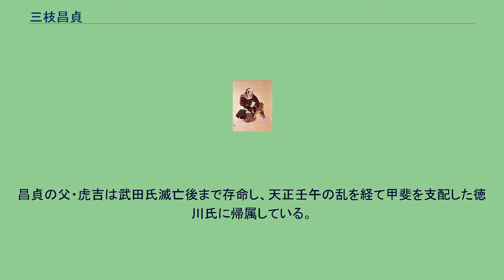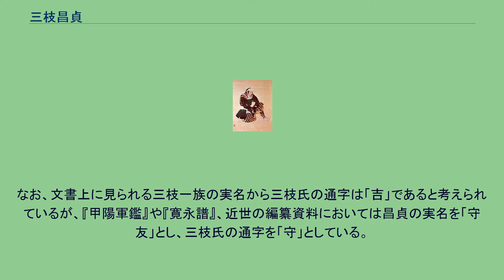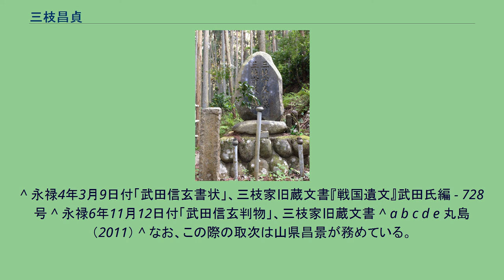三枝昌貞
三枝 昌貞（さいぐさ まささだ）は、戦国時代の武将。
甲斐国武田氏の家臣で足軽大将。
武田二十四将の一人に数えられる。
諱は「守友（もりとも）」とされてきたが、近年は確実な文書上の表記から「昌貞」であることが指摘される。
姥ヶ懐砦址の三枝兄弟の墓 父虎吉は「三枝右衛門尉」を名乗り武田家の奉行人として活動し、現在の山梨県中央市木原に本領を有していたという。
戦国期に三枝氏は武田譜代山県昌景を寄親としている。
『甲陽軍鑑』『寛永諸家系図伝』などに拠れば昌貞は虎吉の嫡子で、武田信玄の近習衆として仕えていたが、信玄にその才能を認められて足軽大将に出世したという。
『甲陽軍鑑』では昌貞は山県昌景と同族の山県氏の出自で三枝氏の養子になったとされているが、『寛永伝』では逆に昌景の娘婿（後に猶子）となり山県善右衛門尉を名乗ったとしている。
なお、文書上においては永禄11年（1568年）頃から「山県勘解由左衛門尉」を称していることが確認される。
『甲陽軍鑑』によれば30騎、足軽70人を指揮したという。
『寛永伝』三枝守友譜に拠れば、弘治年間には信玄の勘気を受け一時蟄居したという。
文書上の初見は川中島の戦いに際した永禄4年（1561年）3月で、昌貞は信濃における活躍で知行を与えられている。
さらに永禄6年（1563年）には叔父の守直（新十郎）の遺児養育と後見を命じられている。
永禄12年8月には甲斐塩後郷（山梨県甲州市塩山）において代官を務めており、この頃には赦免されていると考えられている。
その後は奉行衆や武田氏の御料所の代官などを務めている。
昌貞関係文書において、信玄は昌貞への加増を躊躇している文言が認められ、『寛永伝』に記される信玄の勘気を被ったとする逸話には一定の信憑性が認められている。
また、昌貞関係文書は信玄直筆のものも多く含まれ、内容も叱責など信玄の感情的側面が記されている一方で、昌貞は武田家に順調に加増されていることが指摘され、信玄と昌貞の親近性を反映しているとも考えられている。
永禄8年（1565年）10月に武田家では信玄嫡男義信による謀反事件が発生しており（義信事件）、これを受けて翌永禄9年8月には武田家臣が信玄への忠誠を誓う起請文を信濃国生島足島神社へ奉納しているが（「下之郷起請文」）、永禄9年8月の起請文では長坂昌国（源五郎）、矢島義房、佐藤民部少輔らとともに昌貞の名が見られる。
武田家ではさらに翌永禄10年8月にも起請文の徴収を行っており昌貞はこの際も再び起請文の提出を行っており、昌貞が義信に近い立場であった可能性も考えられている。
永禄11年（1568年）の駿河今川領への侵攻（駿河侵攻）に際しては父の虎吉が駿河田中城の城将などを務めていることが確認されるが、『甲陽軍鑑』によれば信玄は同じく信玄近習の真田昌幸や曽根昌世とともに昌貞の存在を重視し、昌貞は花沢城攻めで一番槍の武功を立てたことにより信玄から感状を受け、山県昌景からは名刀「吉光」を与えられたとする逸話を記している。
なお、永禄11年推定の「武田信玄陣立書」（山梨県立博物館所蔵）においては、昌貞は弓衆を率いる立場として記されている。
昌貞は武田家中において信玄後期から勝頼期まで活動し、『甲陽軍鑑』『信長公記』に拠れば、以下の逸話を記している。
天正3年（1575年）の長篠の戦いのときは、河窪信実（信玄の異母弟）を主将とした長篠城を監視する鳶ノ巣山の砦を守備する別働隊に配属されたため、主戦場からは離れていた。
昌貞は鳶ノ巣山の山麓の「姥が懐」という所に設けられた支砦の守備を弟たちと担当していた。
だが、織田信長の命で送り出された酒井忠次が率いる織田・徳川の別働隊による襲撃を5月21日早朝に受ける。
酒井ら奇襲の部隊は、武田軍守備隊が無警戒な山奥から尾根伝いに背後へ迫って、5砦を撃滅する作戦であった。
中でも昌貞の担当した「姥が懐」の砦だけが、山頂や尾根に構えられた砦ではなかった為に敵襲の察知が一段と遅れたとも言われている。
奇襲隊副将格の本多広孝の軍勢に、高所から攻め掛かられた昌貞ら姥が懐砦守備隊は、数で劣りながらも奮戦は目覚ましかったという。
しかし、次第に劣勢に立たされていくばかりか、敵方に隣の「君ヶ伏床」砦を壊滅させた松平清宗などが増援に加わり、昌貞はどちらも実弟である源左衛門守義、甚太郎守光らと共に戦死した。
昌貞が討たれた「姥が懐」の付近（愛知県新城市乗本字東畑）に、「三枝兄弟」の墓碑が所在している。